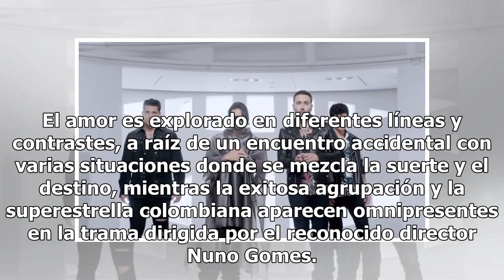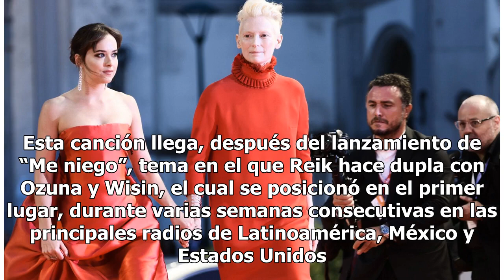Reik estrena junto a Maluma “Amigos con derechos” - El Diario de Yucatán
México (Notimex).- El grupo mexicano Reik estrena el nuevo sencillo “Amigos con derechos”, en colaboración con el colombiano Maluma, cuyo video se filmó en Las Vegas y Miami, Estados Unidos, el cual tiene como centro de atención la historia de una relación inesperada, situada entre luces, tragos y j...